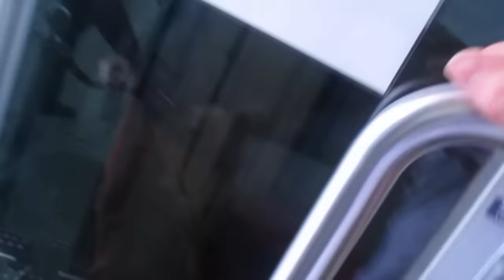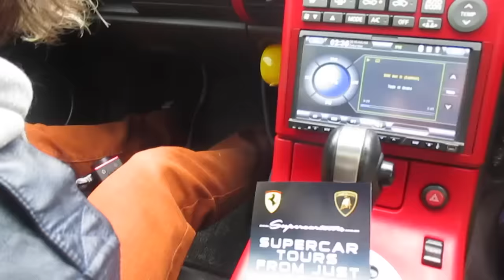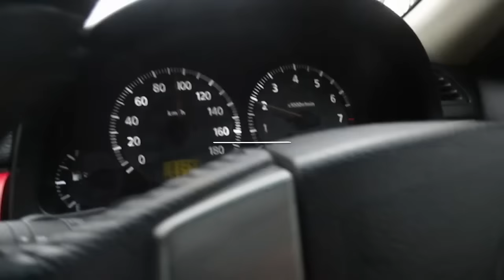I Bought A Lamborghini Vlog #4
It would really mean the most to me. And if you want to see any type of video Feel free to leave them in the comments I do read them and reply, And it would be good to hear from the viewers Thanks :)